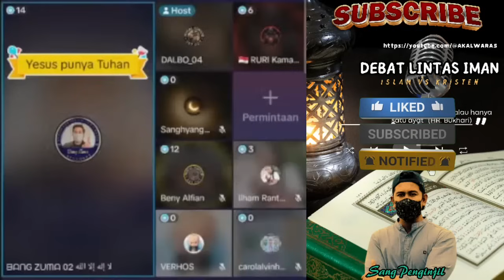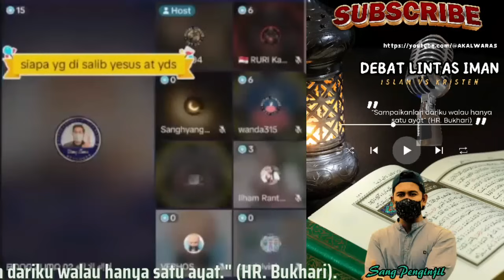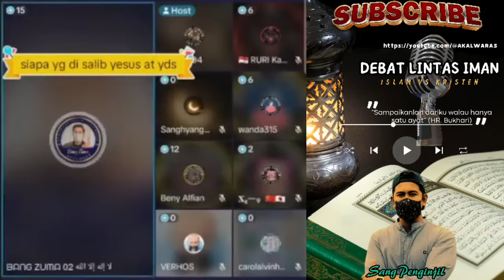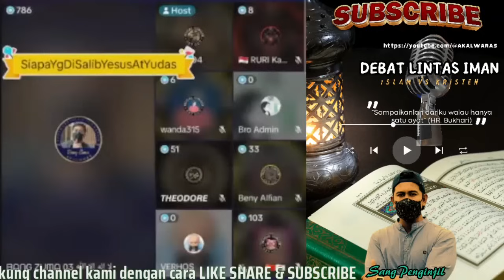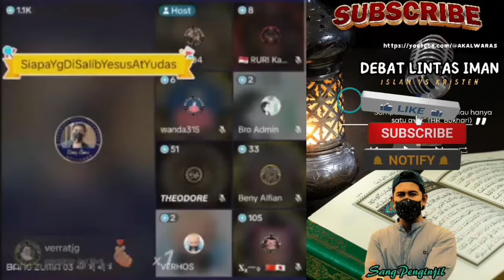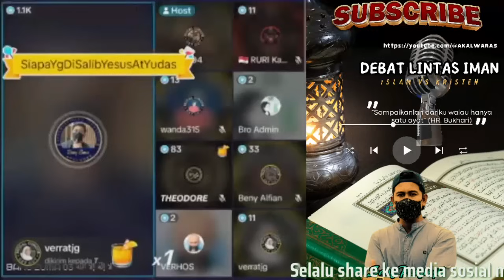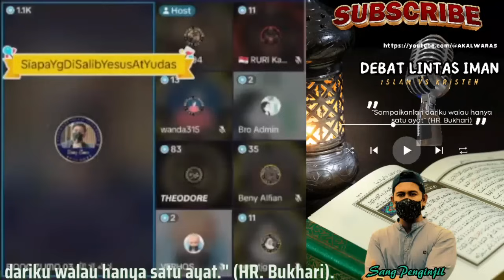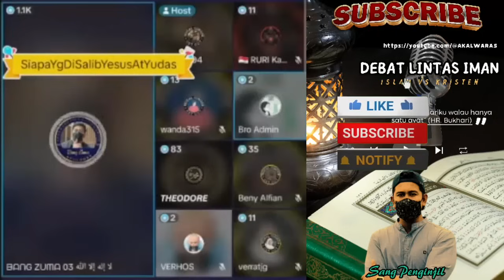Hal Yang Tak Terduga Di Dalam Diskusi Lintas Agama,Bapak Kristen Ini Ngemis Minta Paus/Singa.Seru.!!